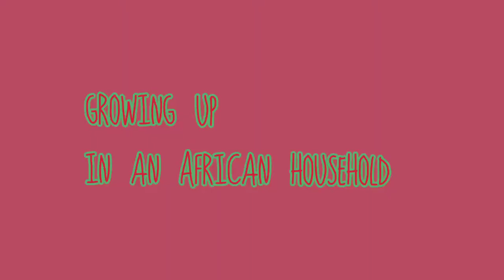my whooping storytime • growing up in an African household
African household storytime • my whooping storytime